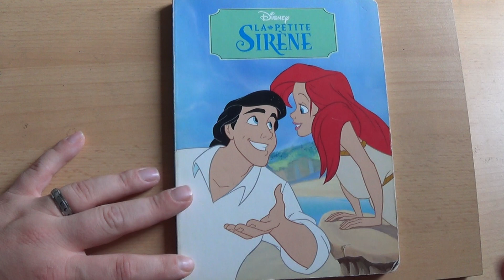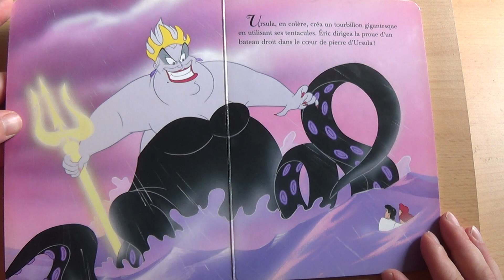Disney-La petite sirène / Histoire pour les enfants en Français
Ariel rêve d'une vie sur terre avec son prince.
Ursula, la sorcière de la mer, peut l'aider.
Mais il y a un prix à payer.

Editions France Loisirs